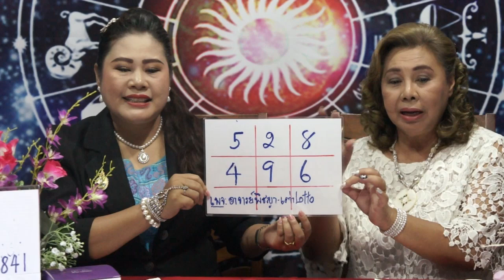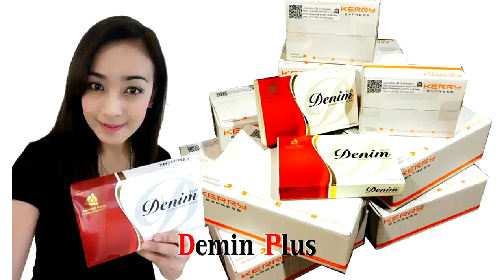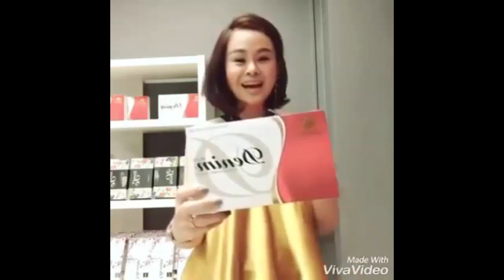เลขเด็ดหวยดัง งวดวันที่ 16กันยายน2560โดยอ.ลูลู่และอ.เต่า LOTTO